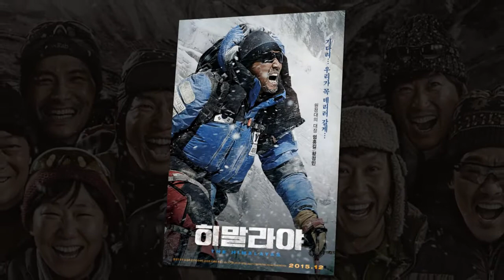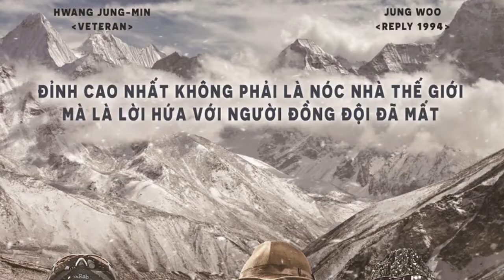HIMALAYAS - Nhân văn và đầy nước mắt | CGV Cinema | VJ NGỌC TRAI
Trong vòng 22 năm kể từ lúc chinh phục dãy Himalayas vào năm 1985, Um Hong-Gil – chuyên gia leo núi hàng đầu Hàn Quốc đã hoàn thành 38 chuyến du ngoạn ở các dãy núi khác nhau. Từ năm 2000 – 2002, ông đã chinh phục đỉnh Kangchenjunga, K2, Shishapangma và đỉnh Everest cùng với người đồng đội trẻ Park Mooteak và họ đã trở nên thân thiết như những người anh em ruột thịt. Tới năm 2005, Park Mootaek đã gặp nạn trong lúc leo xuống từ đỉnh Everest và anh đã bỏ mạng tại đó. Để tìm lại thi thể Park Mootaek, Um Hong-Gil đã dẫn dắt một chuyến thám hiểm chưa từng có trong lịch sử: quay trở lại khu vực ở độ cao 8,750m so với mực nước biển, thuộc dãy Himalayas – Vùng Chết. THE HIMALAYAS – một bộ phim cảm động dựa trên câu chuyện có thật của nhà leo núi nổi tiếng Um Hong-Gil.